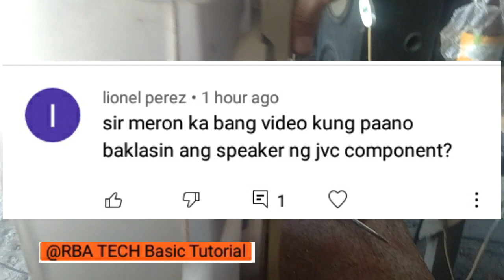component speaker paano baklasin.requested by lionel perez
component speaker paano baklasin
requested by lionel perez